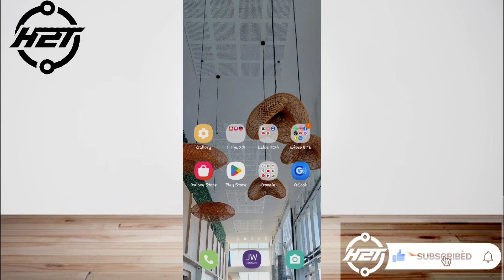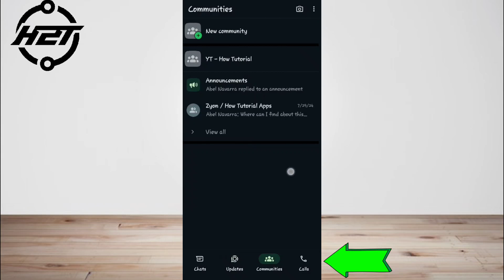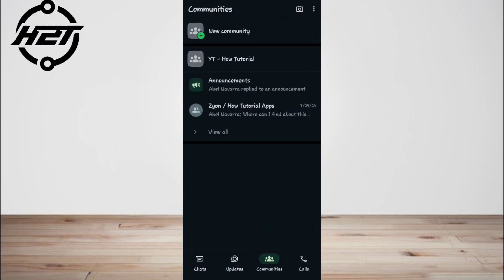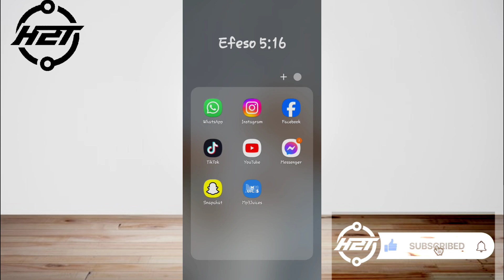Showing How to Remove WhatsApp Button Navigation Bar in 2025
Welcome to How 2 TECH Channel!
In This Tutorial, We Will Show You

In this tutorial, Showing How to Remove WhatsApp Button Navigation Bar in 2025 ,you'll learn how to delete a Facebook Pixel easily in 2025. If you no longer need a specific pixel or want to remove it for any reason, this step-by-step guide will show you how to do it quickly and efficiently.
By the end of this tutorial, Showing How to Remove WhatsApp Button Navigation Bar in 2025" you’ll be able to delete any Facebook Pixel with ease.

Your support means a lot, and it helps us create even more valuable content for you.